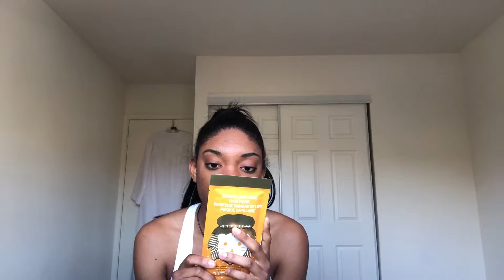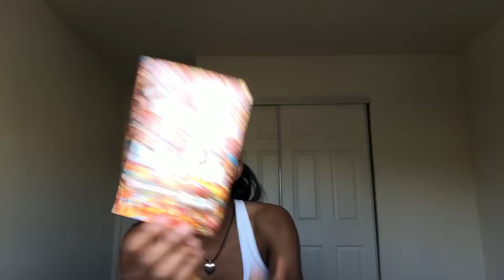Meeting YouTubers and Getting Free Stuff From Beauty Con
Beauty Con was so much fun! I love everyone that I met and I am so grateful that I got to meet them.

Angela
Xoxo

Snap: luvcalix